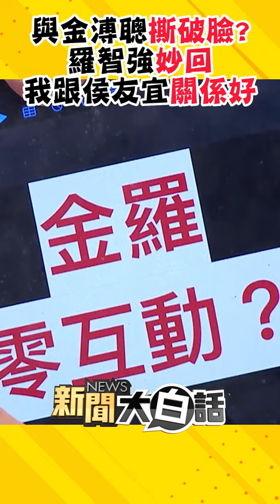便當會與金溥聰和解？羅智強：我跟侯友宜的關係一直非常好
6分鐘在家吃到牛肉麵❗️陳亞蘭愛吃推薦限時79折起，滿1200免運再折$120▶️